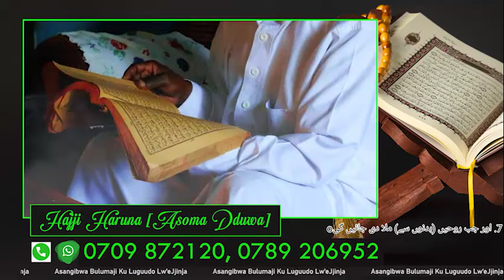AGOKYA!! BOBI WINE AWEREZA M7 OBUBAKA OBUKAMBWE MU LONDON KU BAFTA AWARDS. FIRIMU EKOLA BYAFAAYO.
BOBI WINE THE PEOPLE'S PRESIDENT DOCUMENTARY WAS YESTERDAY NOMINATED IN THE BAFTA AWARDS IN LONDON IN THE QUEST TO DETHRONE GEN MUSEVENI AND HIS REGIME